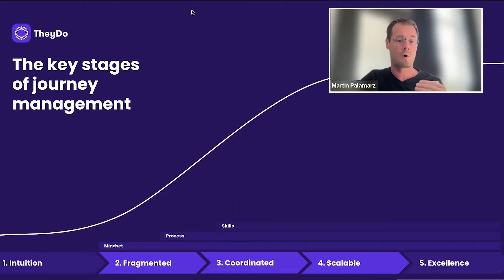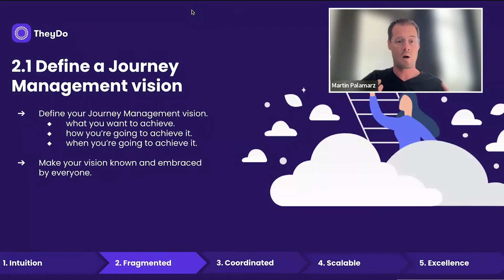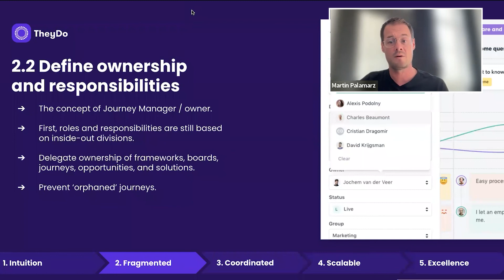TheyDo | Scaling Journey Management - 03. Scaling JM the 3 key stages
Co-founder Martin Palamarz explains how to create a vision that suits your organization in order to scale service design. Martin elaborates on three key stages to enable service design practices on a day-to-day basis:
1. Vision
2. Roles
3. Workflows